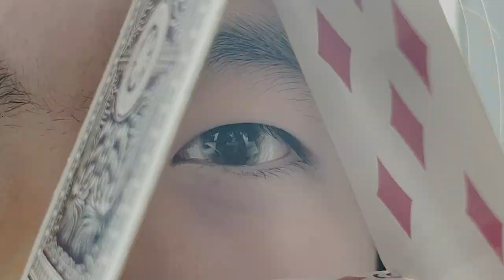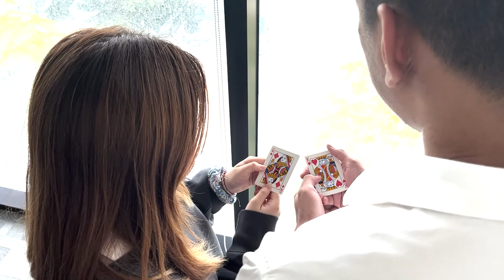Scaffolding by Seamus Heaney – Short Film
Short film for English 12 course

Presented by:
Natthaphon Khongsawat (Bank)
Tipok Teepapasn (Peter)
Rachaya Chitburanachart (Pear)